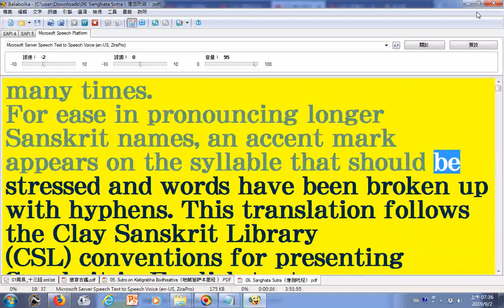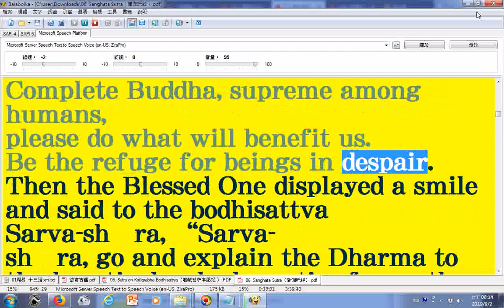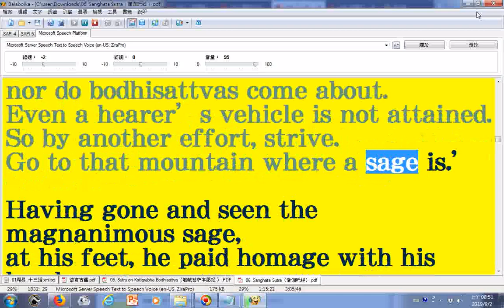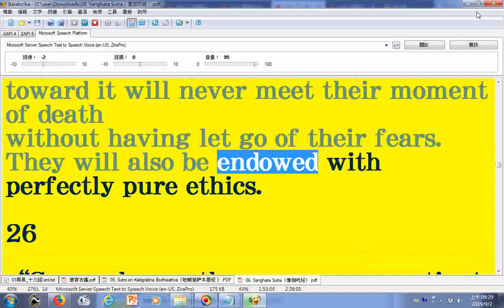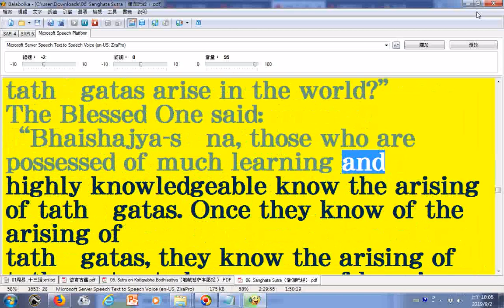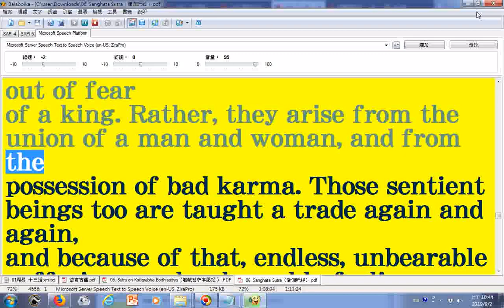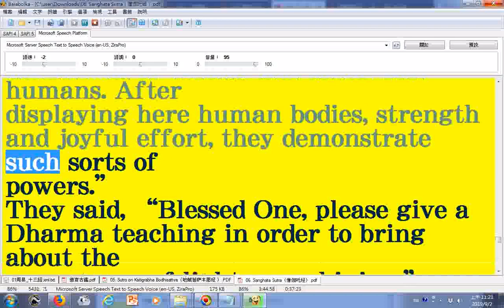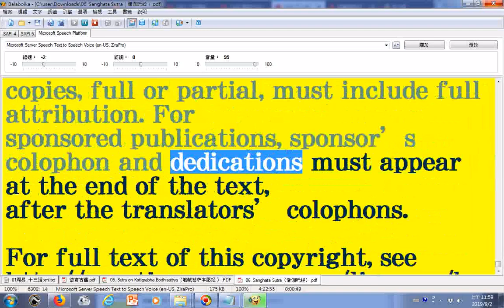朗讀英文佛經 06 Sanghata Sutra（僧伽吒经） www sanghatasutra net 使用電腦報讀程式Balabolka逐字唸 部分英文併寫符號字被電腦誤判成分離字母造成